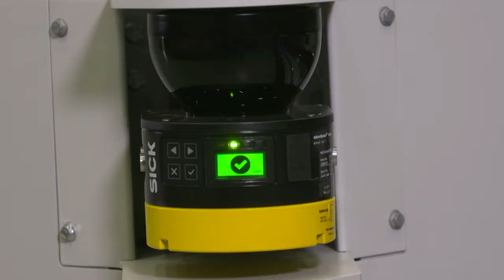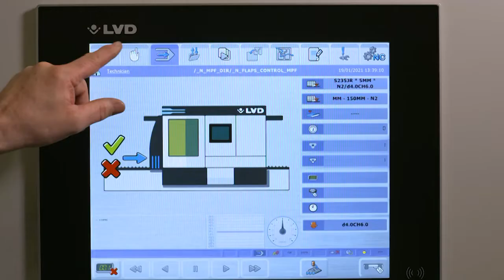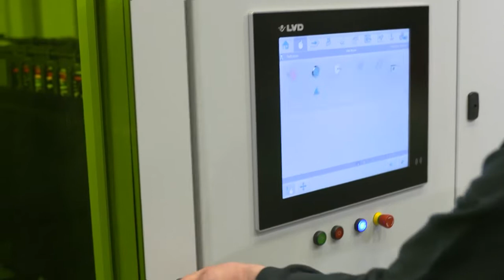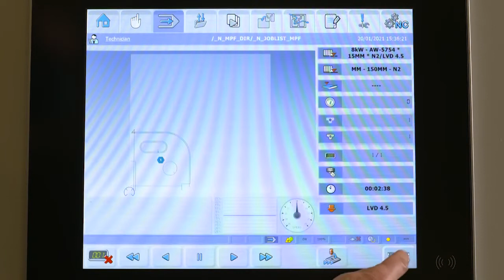LVD Taurus XXL Fiber Laser 6mm Mild Steel